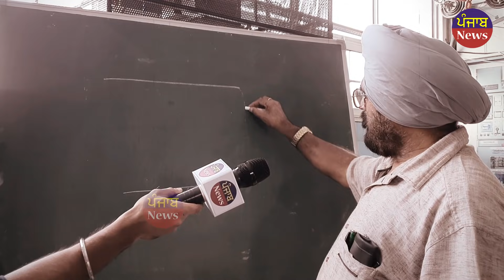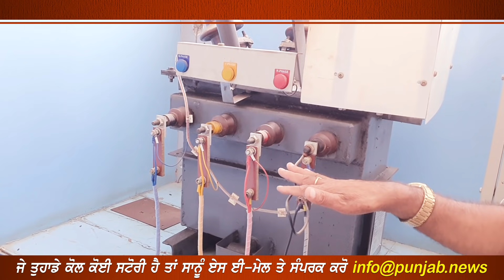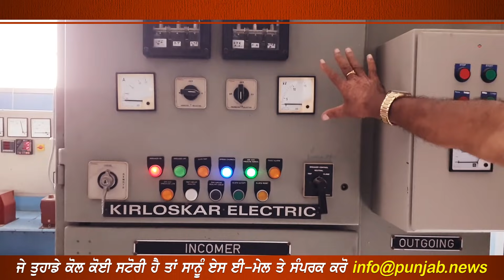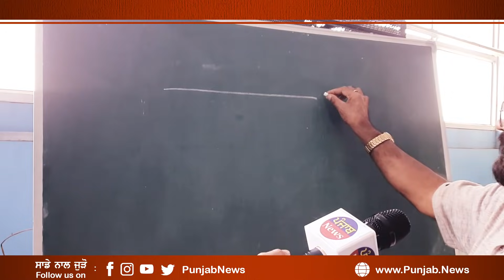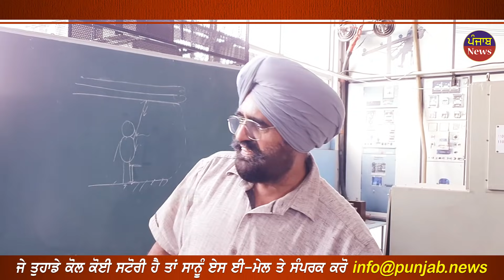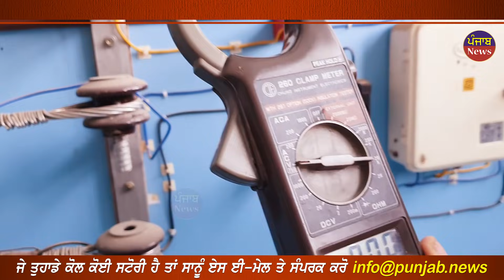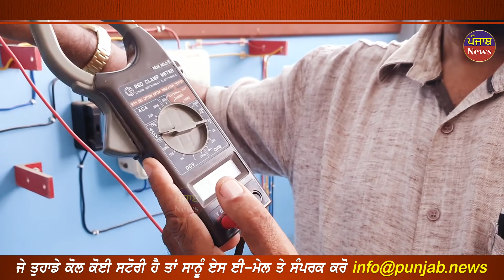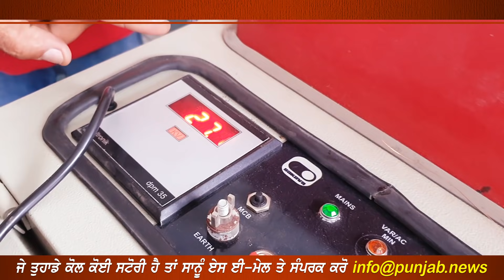ਵੇਖੋ ਕਰੰਟ ਲੱਗਣ ਨਾਲ ਕਿਵੇਂ ਮ ਰਦਾ ਬੰਦਾ | ਮੋਟਰ ਤੇ ਲੱਗੀ 11 ਹਜ਼ਾਰ ਵੋਲਟ ਨੂੰ ਕਿਵੇਂ ਕਾਬੂ ਕੀਤਾ ਜਾਵੇ ?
ਵੇਖੋ ਕਰੰਟ ਲੱਗਣ ਨਾਲ ਕਿਵੇਂ ਮ ਰਦਾ ਬੰਦਾ | ਮੋਟਰ ਤੇ ਲੱਗੀ 11 ਹਜ਼ਾਰ ਵੋਲਟ ਨੂੰ ਕਿਵੇਂ ਕਾਬੂ ਕੀਤਾ ਜਾਵੇ ? | Punjab News